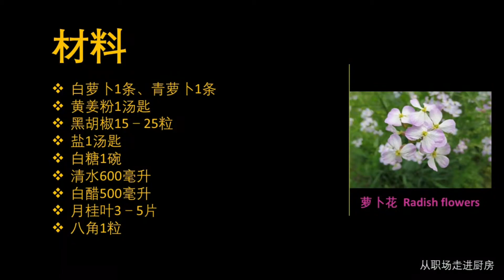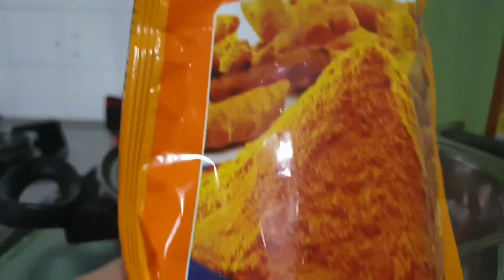“醃制黄萝卜”。白萝卜原来是这样就能变成黄金的颜色。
简单容易，一看就会做。